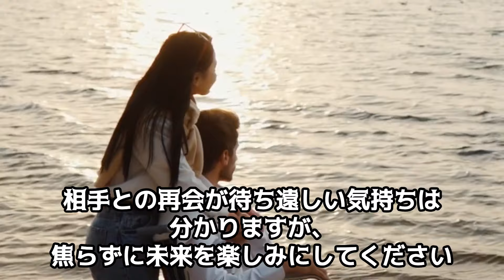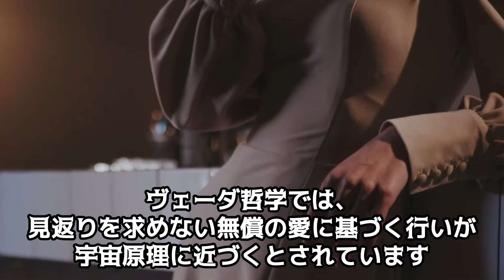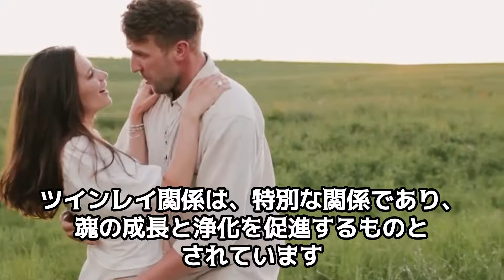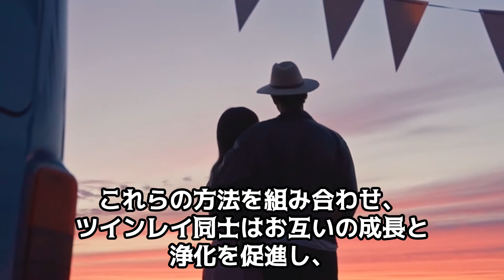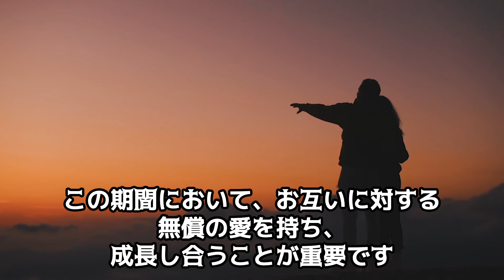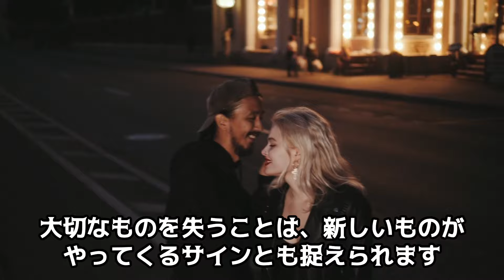【サイレント期間】ツインレイのカルマ清算・試練の時期が終了するサイン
99%ツインレイと結ばれると話題！生年月日から鑑定して作る世界に一つだけのあなただけのパワーストーン ブレスレットはこちらから！pr

【最新決定版！】この特徴は確実！」本物ツインレイだけの14のチェックリスト

彼が本物の時にだけツインレイ女性が体験する9つの変化 〜魂が感じる運命の合図〜

【早く気づいて】ツインレイ女性はすごい！～男性をクギ付けにしてしまう特別な魅力～

ツインレイ男性が既婚者だった時に絶対にやってはいけない事～ツイン女性のあなたがとるべき行動～

【ツインレイ女性に朗報です】ついにランナーから連絡が来ます。この前兆を見逃さないで

ツインレイ男性の一途な愛の証明～あなただけに与えられる深い愛情～